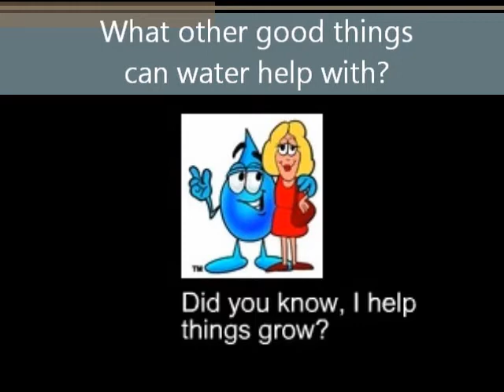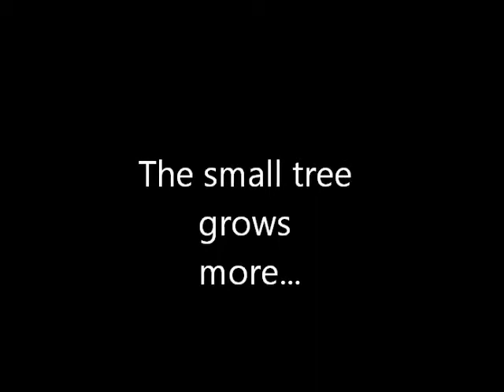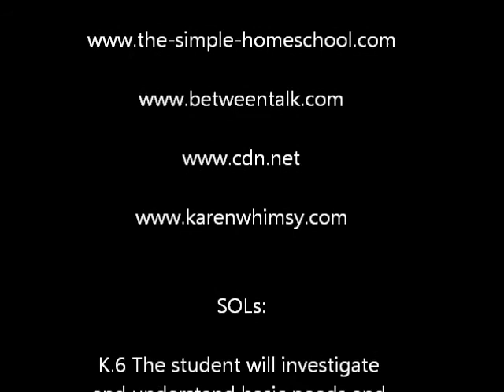O'Brien_MovieProject.wmv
My STEM 434 project about the plant life cycle. Chris O'Brien